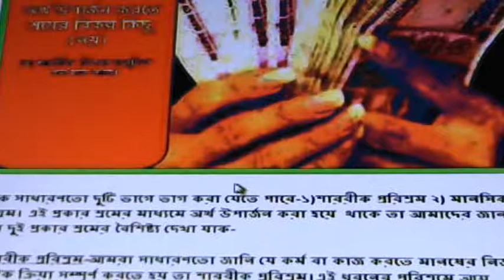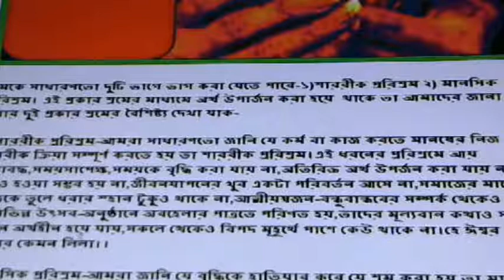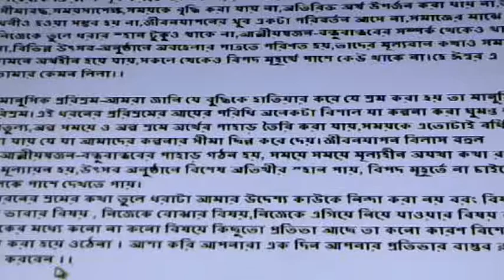শ্রম ছাড়া অর্থ উপার্জন অসম্ভব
শ্রমের ধরণ ও বৈশিষ্ট্য বিষয়ক